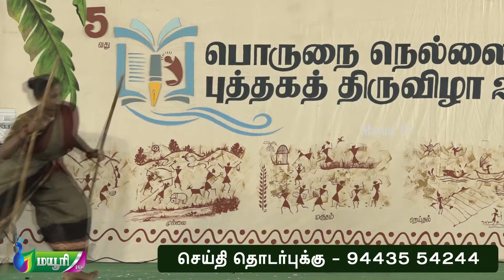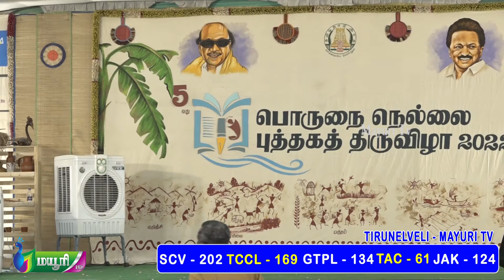நம் மண்ணின் கலையை பாருங்கள் | பொருநை நெல்லை புத்தகத் திருவிழா 2022 | MAYURI TV |TAMIL | VOC GROUND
திருநெல்வேலியில் பொருநை புத்தகத்திருவிழா 2022 திறப்பு விழா நடைபெற்றது. இந்த விழாவில் சபாநாயகர் அப்பாவு அவர்கள் திறந்து வைத்தார்கள். இந்த நிகழ்ச்சியில் நெல்லை மாவட்ட ஆட்சித்தலைவர் விஷ்ணு, நெல்லை மேயர் சரவணன், நெல்லை மாநகர் மாவட்ட செயலாளரும் பாளையங்கோட்டை சட்டமன்ற உறுப்பினருமான அப்துல் வகாப், நாங்குநேரி சட்டமன்ற உறுப்பினர் ரூபி மனோகரன், துணை மேயர் கேஆர் ராஜு, மாவட்ட பஞ்சாயத்து தலைவர் வி எஸ் ஆர் ஜெகதீஷ் மற்றும் அதிகாரிகள் திமுக முக்கிய பிரமுகர்கள், பொதுமக்கள், மாணவ மாணவிகள், பத்திரிக்கையாளர்கள், ஊடக நண்பர்கள் அனைவரும் கலந்துகொண்டனர்.